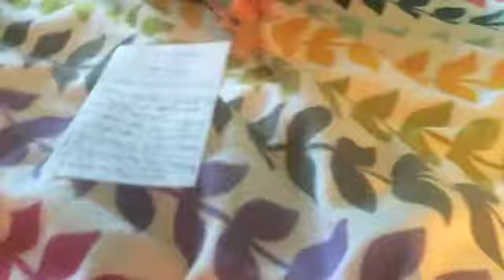LPS: Awesome Sleepover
Charlotte and Herbert from Littlest Pet Shop have an awesome sleepover.